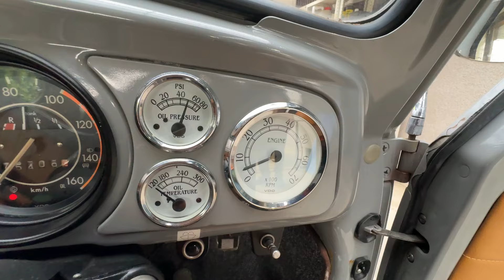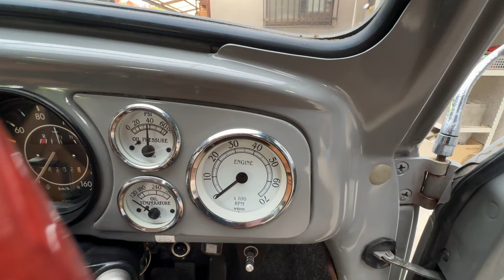Volkswagen Type1 1976年式 エンジン始動～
他にも動画、静止画資料ございます。リンクからご覧ください。